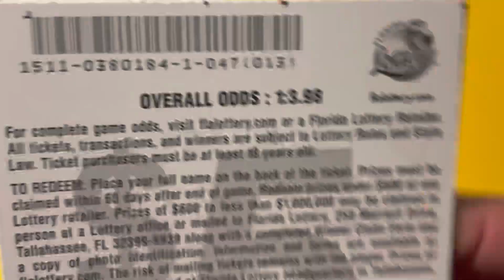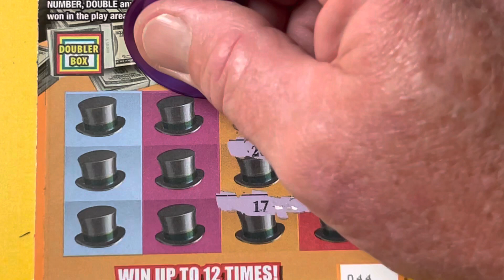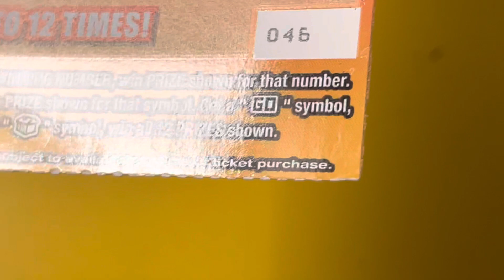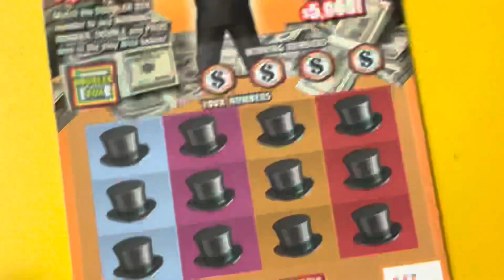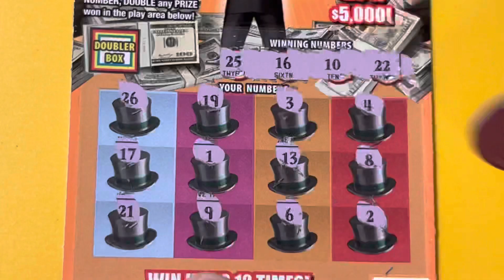4 IN A ROW - MONOPOLY DOUBLER SCRATCH OFFS FROM THE FLORIDA LOTTERY